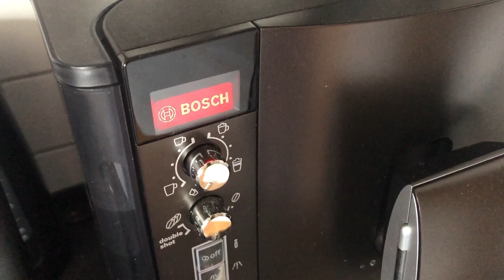So war mein Geburtstag | VLOG | Noreia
Nach einer kurzen Video-Pause gibt es heute endlich wieder einen neuen VLOG, in dem ich unter anderem zeige und erzähle, wie mein Geburtstag war.